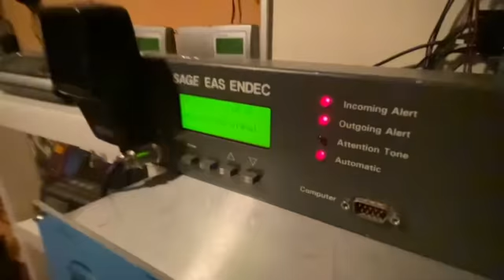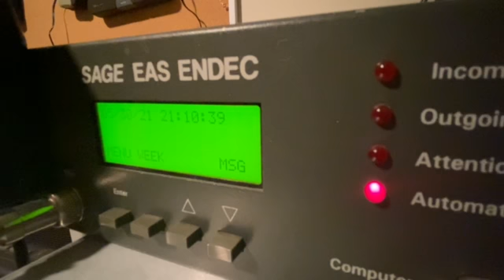EAS 1688-1690: KDKA EAS Test featuring some special guests :3